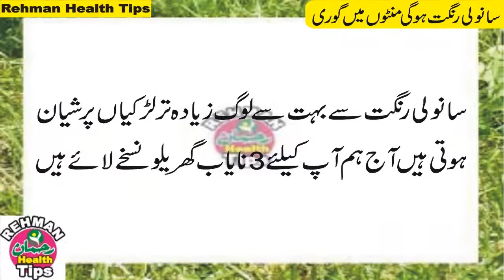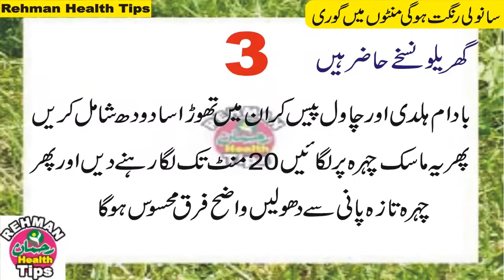sanwali rangat ke liye tips- sanwali rangat k liye| Rang gora kananay ka tarika | Rehman Health Tips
sanwali rangat ke liye tips,sanwali rangat k liye tips in urdu,sanwali rangat k liye tips in urdu-hindi,sanwali rangat,gharelo totkay,onlymyhealth in hindi,health tips for me,beauty tips for glowing skin,how to have beautiful skin,natural skin lightening,how to brighten skin,how to lighten your skin,how to lighten skin naturally,skin lightening home remedies,hairstyle tips